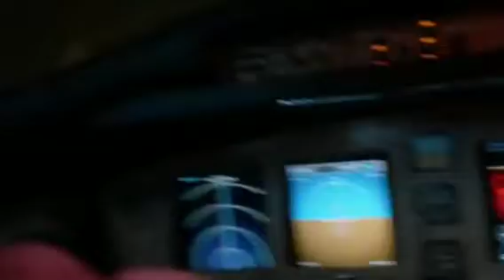Supergirl with John Williams score.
Supergirl's first rescue with John Williams score.
Why does that Superman score also work with Supergirl 🤔🤔.
I will mix the Goldsmith score from 1984 also with the same footage, see what works.

All the copyright material goes to the rightfull owners its ment as an homage to the entire DC Universe.